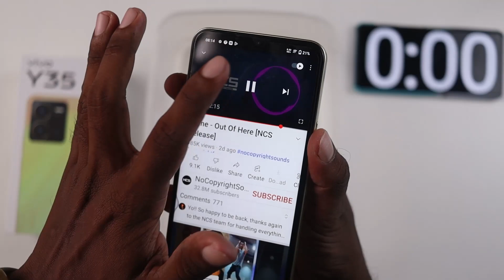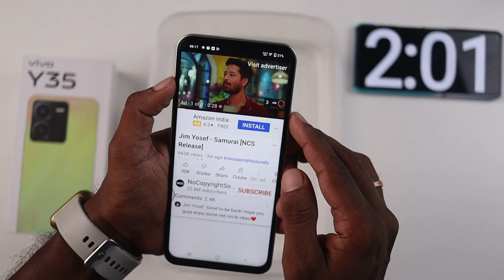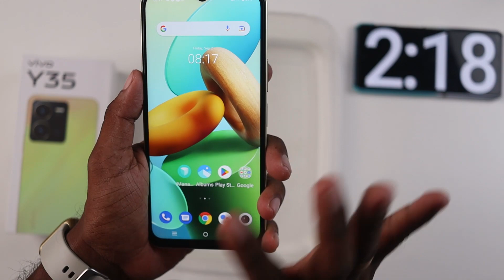Vivo Y35 Water Test | Vivo Y35 Durability Test in Hindi